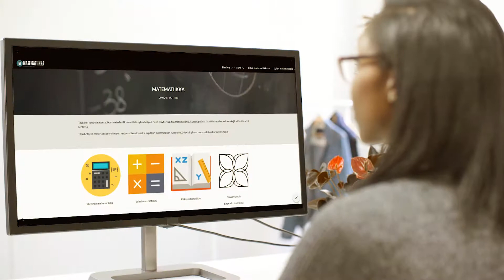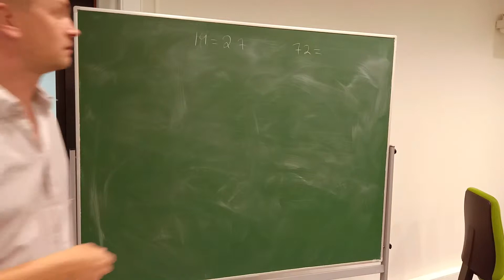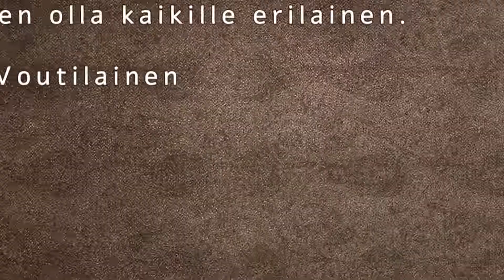Omaan tahtiin matematiikka - Eiran aikuislukio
Omaan tahtiin matematiikka on nimitys Eiran aikuislukion kurssimuodolle, jossa suoritusajan päättää opiskelija itse. Kursseja voi suorittaa itselleen sopivassa tahdissa joko hitaasti tai nopeasti.